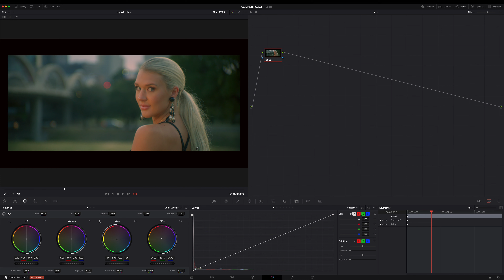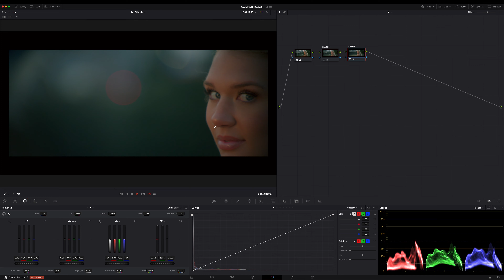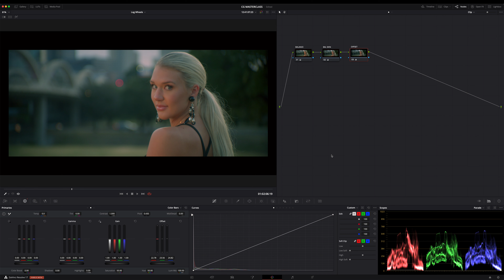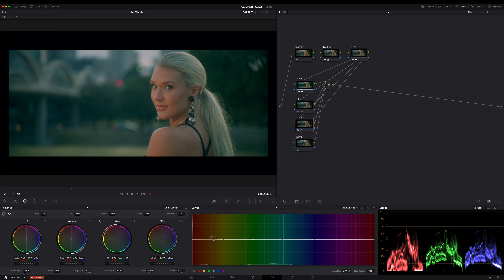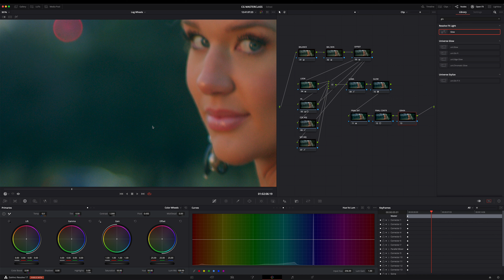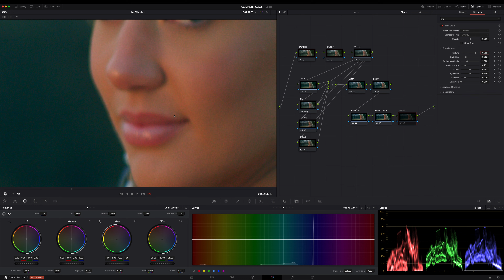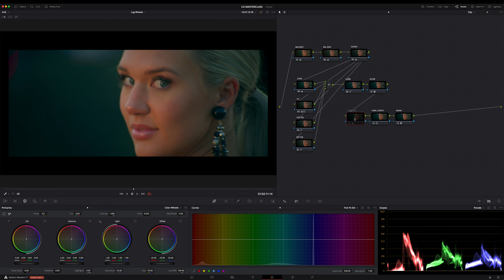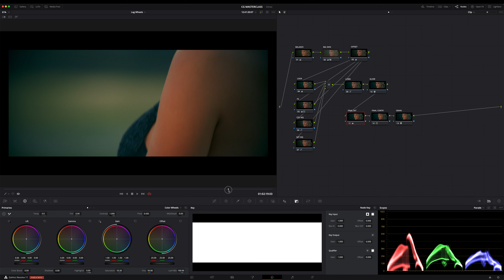Film Look erstellen | Color Grading Tutorial für Davinci Resolve 17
In diesem Color Grading Tutorial zeige ich Euch wie Ihr ganz einfach einen Filmischen Look in Davinci Resolve 17 erstellt. [Color Grading]
In Video Nr. 6 der Color Grading Masterclass für Davinci Resolve lernt Ihr, wie man mit wenigen Tools in Davinci Resolve 17 einen Filmic Look erstellt. (Color Grading).

★Wenn Du Danke sagen möchtest, ich würde mich sehr über einen Kaffee freuen! Danke! ★

0:00 Inhalt
0:08 Einführung und Projekt Settings
0:57 Tutorial Start
1:17 Farbkorrektur
3:33 Base Grade mit Skin Tones
7:30 Look erstellen
15:46 Finishing
19:23 Zusammenfassung aller Schritte
21:24 Tips zum Verfeinern
22:09 Zusammenfassung

Color Grading Tutorial für DaVinci Resolve 17!

Die Basics für das Erstellen eines filmischen Look in DaVinci Resolve 17 werden hier in Deutsch für Dich gut und leicht verständlich erklärt. Ich helfe Euch beim Erlernen des Color Gradings, so dass Ihr selbst eigene Looks in Davinci Resolve erstellen könnt.

★ Color Grading Masterclass ★
Dieses Tutorial ist Episode Nr. 6 der Color Grading Masterclass (MC).
Mehr Informationen dazu findet Ihr im ersten Video dieses Kanals.

★ Fragen, Anregungen, und was Euch gefällt, und was nicht - bitte in die Kommentare, Danke! ★

Mein Name ist Tim, ich bin professioneller Freelance Colorist und arbeite weltweit, jedoch vorrangig in Deutschland.